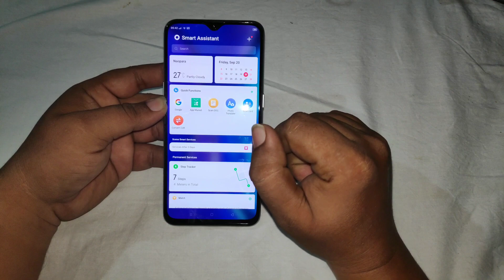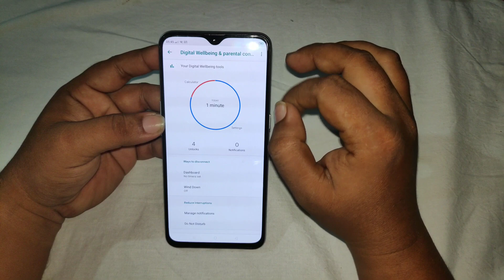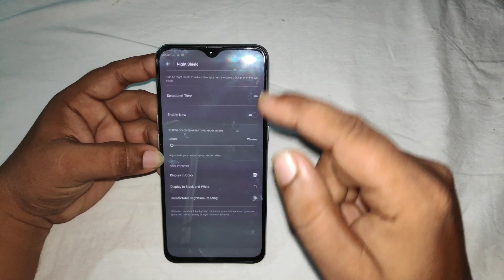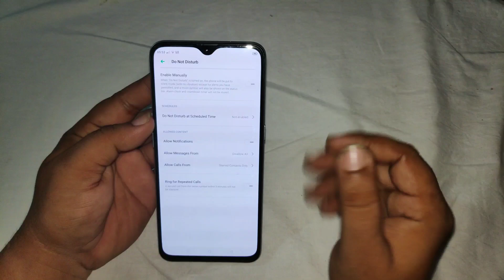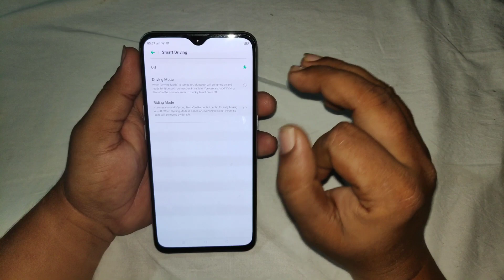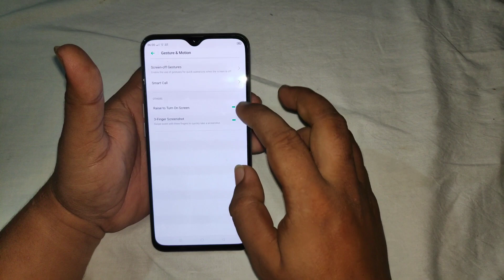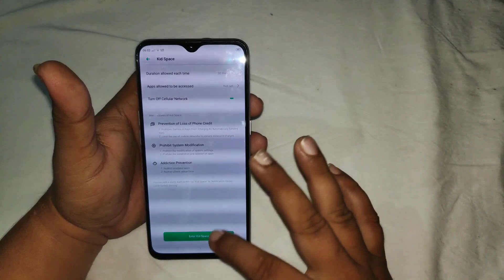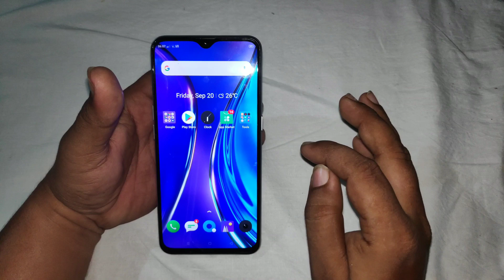Realme XT Hidden Tips & Tricks | Realme XT Unique Features | Realme XT Special Features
Dosto Is video me Mainey Dikhaya  Realme XT Ka Hidden tips tricks and Features

1. realme 5 pro
2. realme 5 pro vs realme 3 pro
3. realme 5 pro network speed test
4. realme 5 pro download speed test
5. realme 5 pro jio speed test
6. realme 5 pro vs realme 3 pro speed test
7. realme 3 pro vs realme 5 pro network speed test
8. realme 5 pro vs redmi note 7 pro
9. technical md,realme 5 pro 960fps
10. realme 5 pro 960 fps slow motion
11. realme 5 pro 960 960 fps,realme 5 pro jio offer
12. realme 5 pro gcam
13. realme 5 pro dark mode
14. realme 5 pro vs xiaomi mi a3 speed test
15. realme 5 pro
16. realme 5 pro vs realme xt
17. realme xt network speed test
18. realme xt download speed test
19. realme xt jio speed test
20. realme 5 pro vs realme xt speed test
21. realme xt vs realme 5 pro network speed test
22. technical md,realme 5 pro 960fps
23. realme 5 pro 960 fps slow motion
24. realme 5 pro jio offer
 52. realme 5 pro gcam
26. realme 5 pro dark mode
27. realme xt
28. realme xt dark mode
29. realme xt network
30. realme xt review
31. realme xt calling
32. how to enable dark mode on realme xt
1. realme xt
32. realme xt Game Play Test
33. realme xt PUBG settings
34. realme xt highest pubg settings
35.  realme xt extremely pubg test
36. realme xt main 1 hr PUBG khelney main kitna battery jata hay, 37 . realme xt pubg test with Heating
38. realme xt pubg no hd
39. realme xt pubg lag
40. realme xt free fire test
41. realme xt pubg hd
42. realme 5 main hd main kaisey pubg kheley
43. realme xt pubg test
44.  technical md,
45. realme XT Hidden Features
46.  realme xt Hidden tips & tricks
47.  realme xt Unique Features
48. how to enable dark mode on realme xt
49. osie kya hay,what is osie on realme phone

50. brightness flicker eya kya hay
51. realme xt dark mode
52. realme xt flash light on call
53. how to enable flash on call on realme xt
54. digital wellbeing features of realme xt,
55. special features
56. realme xt tips and tricks
57. realme xt tips & tricks
58. realme xt special features
59. realme xt hidden features
60. realme xt best features
61. realme xt features,
63. realme xt all features
64. realme xt unique features
65. special features of realme xt
66. hidden features of realme xt
67. tips and tricks of realme xt
68. best features of realme xt
69. realme xt
70. features
71. tips and tricks
72.  Realme XT always on Display